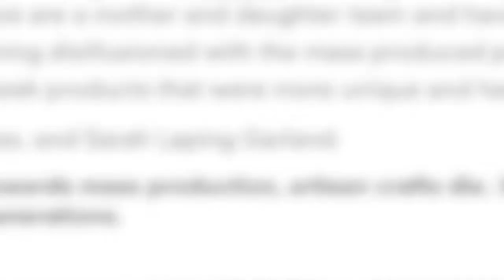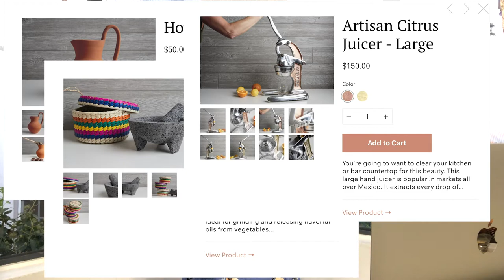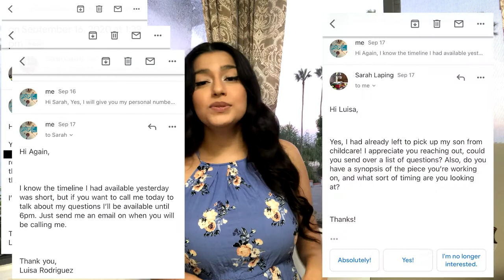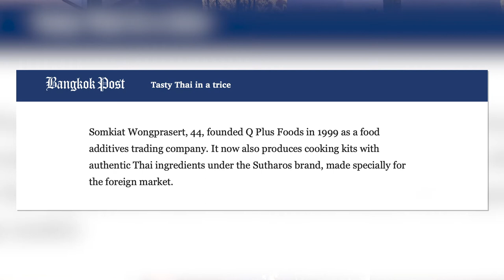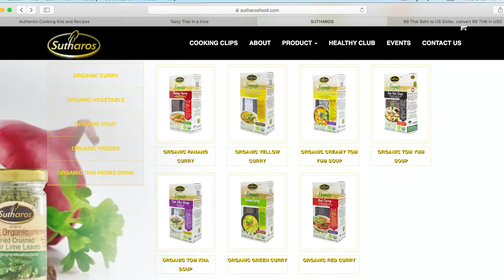WHITE BUSINESS OVERPRICES MEXICAN ARTISAN PRODUCTS & MORE | POP SIP & SPILL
This video was made to bring awareness on businesses overpricing ethnic goods and making money off artisan peoples products. Keep watching till the end so you know where you can buy these authentic goods directly from the artisan!

Instagram pages:

Show page: @popsipnspill
Host: @imluisarodriguez

Mexican artisan: @mrodopila
Mexican Hot Chocolate: @chocolatedelavillareal
Authentic Thai cooking @sutharos_thai